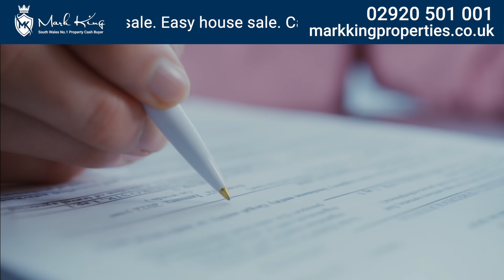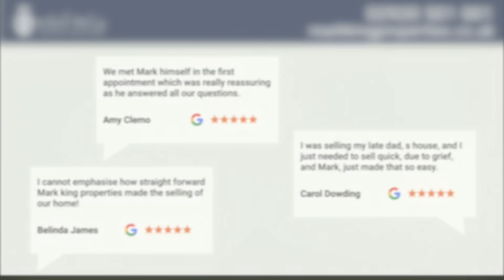We Buy Any House in South Wales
When we say We Buy Any House, We really mean, We Buy Any House.
The condition of the house in this video will shock you. This is just one of over 1000 properties that I have bought in South Wales.

If you are selling a house, get in contact with me as I would be happy to make you an offer. I will buy any house or flat regardless of condition, location and building type.

My offer includes 100% of the costs, including all solicitor fees from start to finish.

Call me direct on 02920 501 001 or visit markkingproperties.co.uk and fill out the online valuation form.